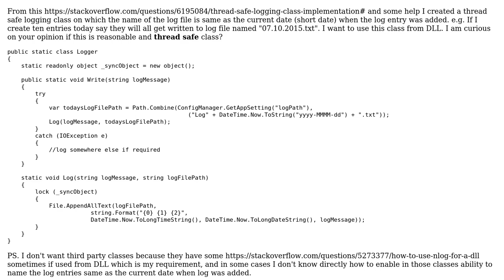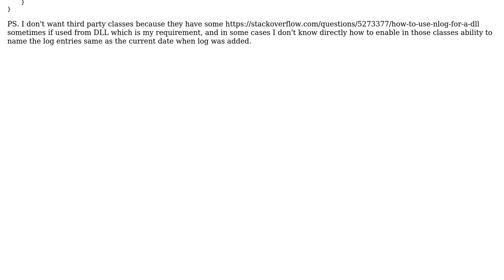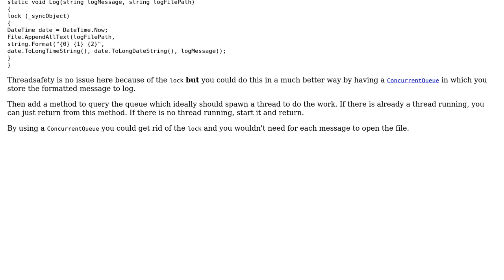Thread safe log class which creates log files according to the current date when entry was added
Code Review: Thread safe log class which creates log files according to the current date when entry was added